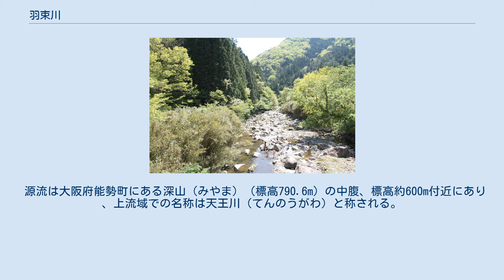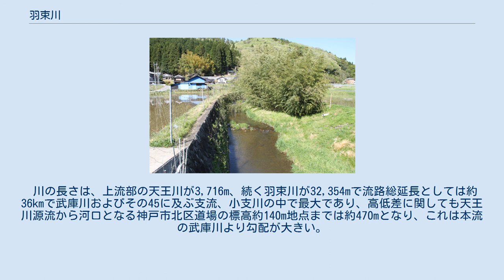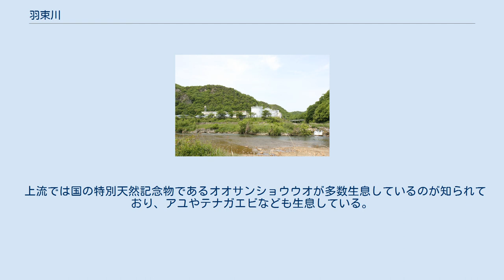羽束川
羽束川（はつかがわ）は、兵庫県南東部を流れる二級水系武庫川の支流。
武庫川の支流としては最大である。
本項では上流である天王川と併せての記述としている。
 源流は大阪府能勢町にある深山（みやま）（標高790.6m）の中腹、標高約600m付近にあり 、上流域での名称は天王川（てんのうがわ）と称される。
ちなみに付近の天王峠は加古川水系篠山川支流との分水界である。
川はそこから南西に向かって下り、府県境を跨ぎ羽束川となる。
途中、標高約400mの丹波篠山市の籠坊温泉を抜け、山間の後川（しつかわ）では、いくつかの支流と合流し次第に水量を増していく。
三田市の渓谷、農村地帯を湾曲し宝塚市、神戸市を流れ武庫川に流入する。
なお、波豆川と合流するエリアで1919年（大正8年）神戸市が開発したダム湖（千苅水源池）となり神戸水道を通じて神戸市の水道水にもなっている。
また、千苅ダムから武庫川に合流する部分の川の名称は波豆川ではなくこの羽束川となる。
 川の長さは、上流部の天王川が3,716m、続く羽束川が32,354mで流路総延長としては約36kmで武庫川およびその45に及ぶ支流、小支川の中で最大であり、高低差に関しても天王川源流から河口となる神戸市北区道場の標高約140m地点までは約470mとなり、これは本流の武庫川より勾配が大きい。
 上流では国の特別天然記念物であるオオサンショウウオが多数生息しているのが知られており、アユやテナガエビなども生息している。
また多種多様な植物が周辺に自生もしており、夏前には多くのホタルも舞う大変生物相の豊かな河川である。
 武庫川